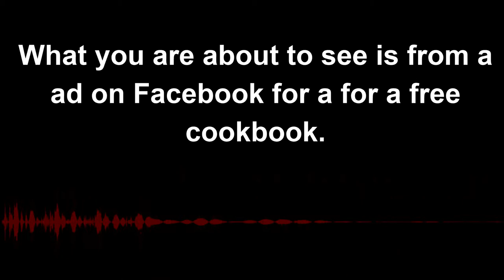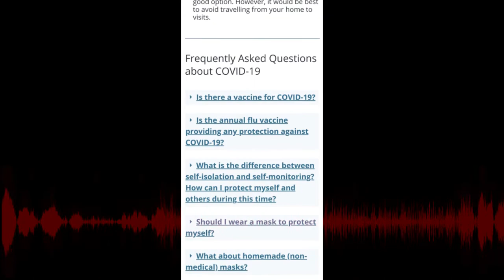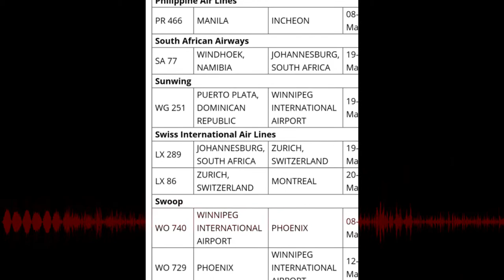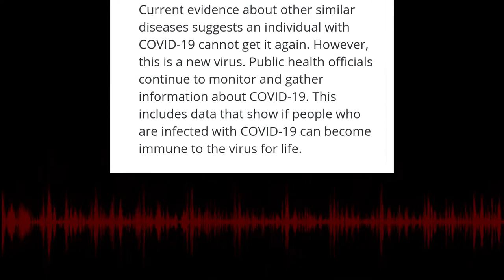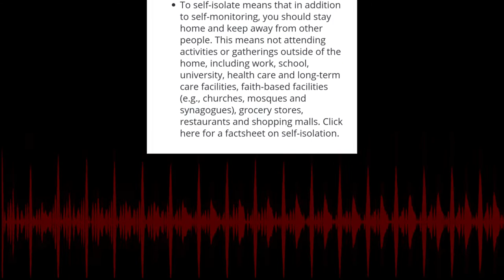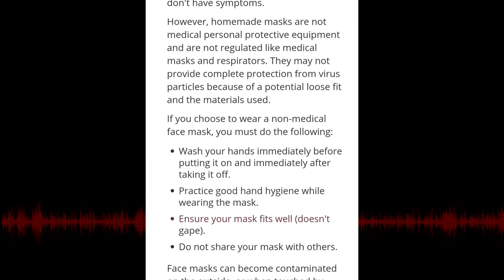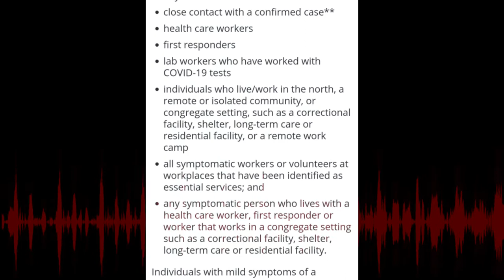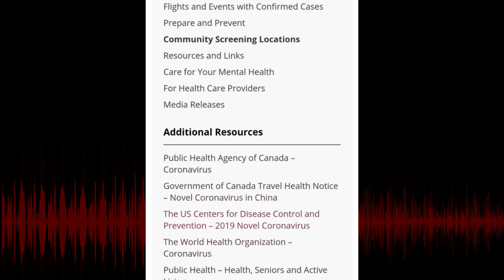Covid 19 Carona virus :A local perspective Part 7 -protect yourself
A crisis affects everyone differently. At times like this, it may seem like the world is on fire and there is no putting it out.

What you are going to hear is a series of recordings from the local FM radio station 92.1 CITI FM, In Winnipeg Manitoba.

 What fascinates me and how I cope at times like this is observing what is going on around me and one thing I noticed is how people just go on with there lives.

Hearing the local DJ’s banter about day to day events as they unfold. Making the light and trying to find the humour or maybe just an offhand comment about the latest development but not in an alarming way makes me think that there is still a silver lining that we have not seen yet.

I’m not going to tell you how to deal with this situation. I
Trying to understand what it is, how it works and use that information to make appropriate judgements.

This will probably be a few parts so please bear with me. I would like to show anyone now or in the future the perspective of an individual while in the crises. The uncertainty and little things that happen that made the event in question a problem, the community that works together to make life better and how we use the information at hand dealt with it.